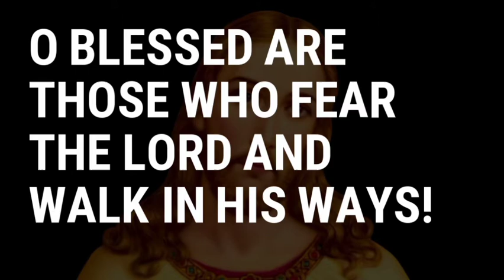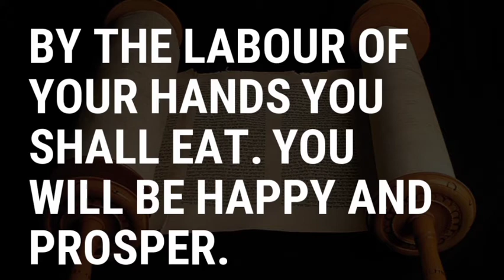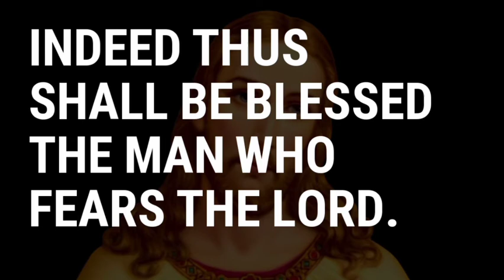Psalm for 33rd Sunday in Ord Time Yr A (English version)